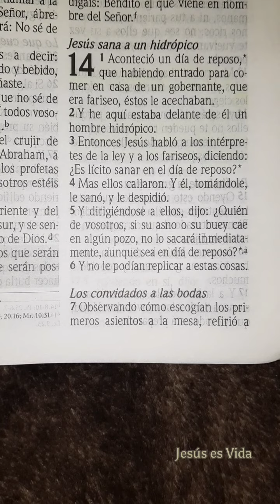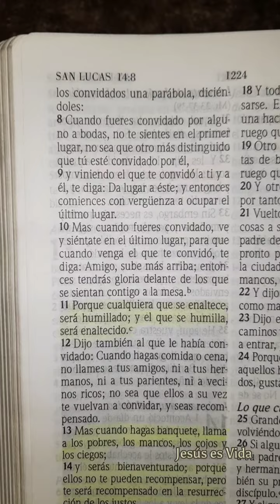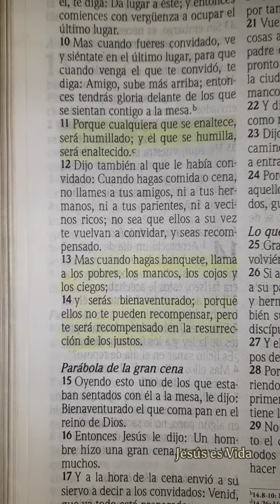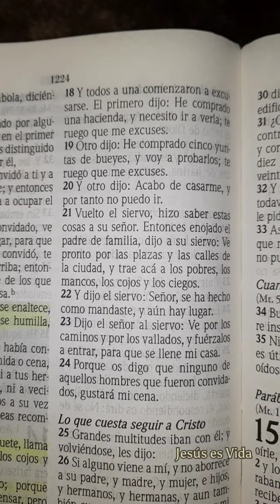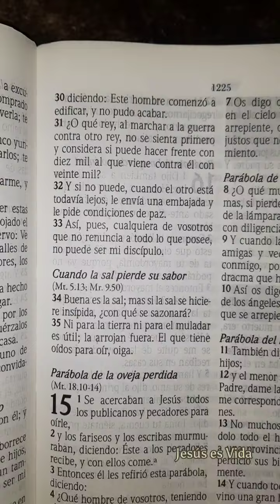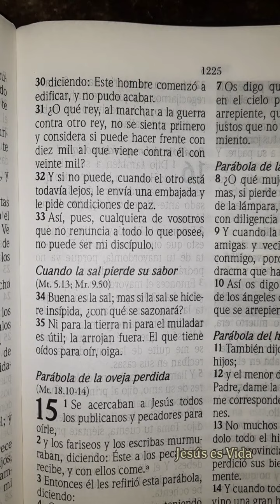LUCAS CAPÍTULO 14 | LOS CONVIDADOS A LAS BODAS